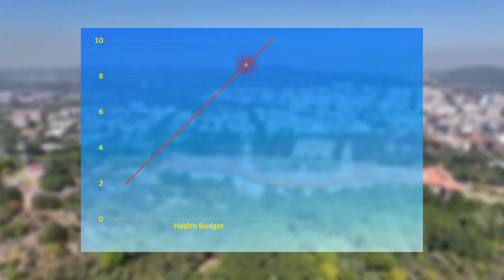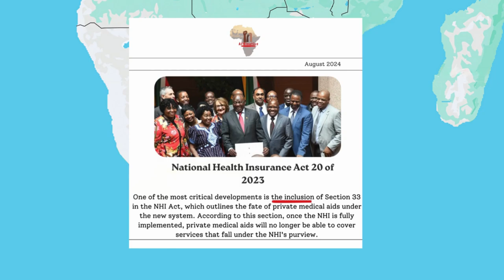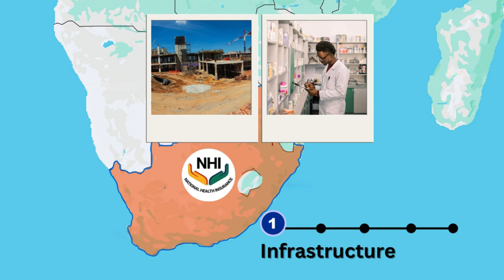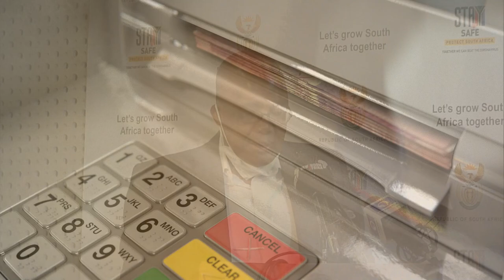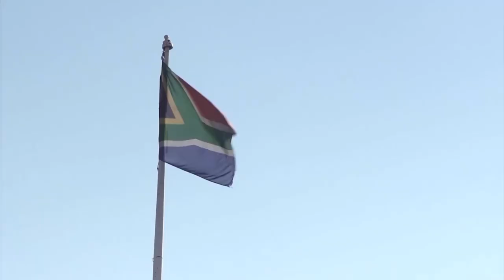The end of medical aid is non-negotiable as the government pushes forward with NHI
South Africa is undergoing a major healthcare transformation as the government moves to phase out private medical aids under the National Health Insurance (NHI) scheme. Health Minister Dr. Aaron Motsoaledi has made it clear that this change is non-negotiable, even if it threatens the stability of the Government of National Unity. This shift aims to address deep inequalities in healthcare access by making essential services available to all South Africans. However, the plan faces significant challenges, including strong opposition from healthcare professionals and concerns about financial sustainability.